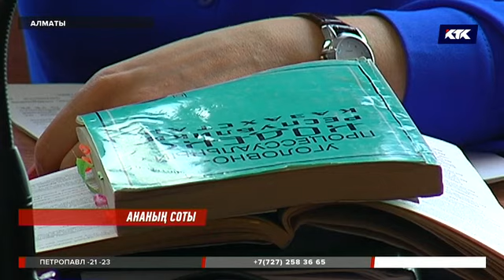Қызын балғамен ұрған! 30/01/2019